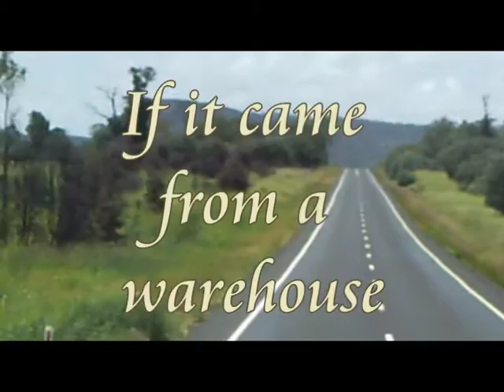DELIVERIN' THE GOODS.mpg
Just a quick tribute
yay its just a tribute.
This Is Serious Mum